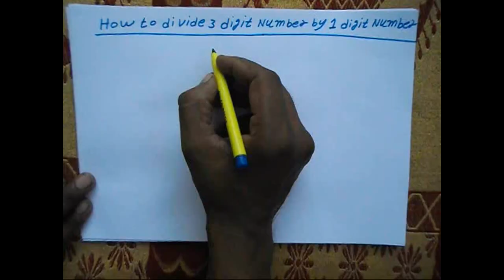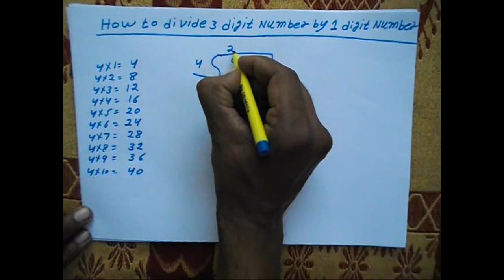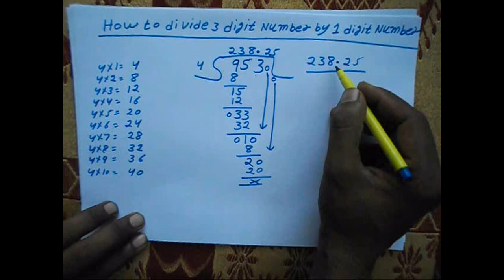How to Divide 3 Digit Numbers by 1 Digit Number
With this video, you will learn to Divide 3 Digit Numbers by 1 Digit Number. This video is made by our part-time teacher Ashwani Kumar.